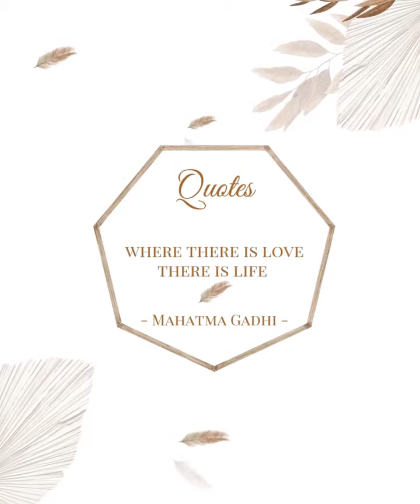New Video Wedding Invitation(1)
Haloo pejuang halal

Less Paper, Less Cost, Share Unlimited 😍😍
Lebih mudah dan praktis ngirim undangan pernikahan dengan Undangan Digital.⁣⁣

Bikin acara pernikahanmu lebih berkesan dengan membuat video wedding invitation kece ini, walaupun saat ini masih dalam masa pandemi, kamu bisa mengundang sahabat, keluarga dan kerabat melalu undangan digital yang kece dari @mevideo.id

Undangan digital? @mevideo.id Aja!
Desain professional dengan harga yang pas di hati!

Kami juga memiliki video dengan tema yang berbeda, seperti modern, elegant, minimalist dan papercut.